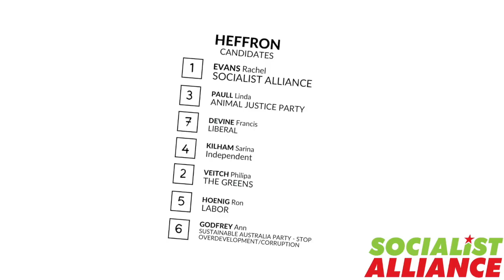Vote 1 Socialist Alliance for Heffron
Vote 1 Socialist Alliance for Heffron in the 2023 NSW elections.